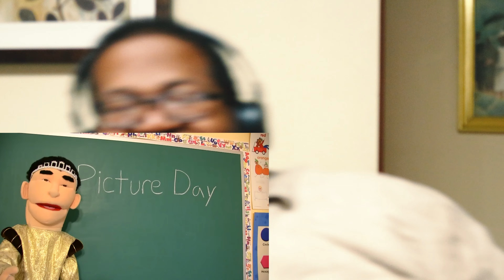SOB Reacts: SML Movie: Handsome Jeffy Reaction Video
WASSUP SML FANS! The SOB returns with another requested @SMLMovies Reaction Episode. A huge shoutout to justin c, Mavetorr the Eldritch Death God, TheAwesome Pikachu, The Rise of Scar, Anthony Lubbers, tyvkin, Paris Hernandez-Ortiz, and Iron Teen for this recommendation. The SOB reacts to SML Movie: Handsome Jeffy.